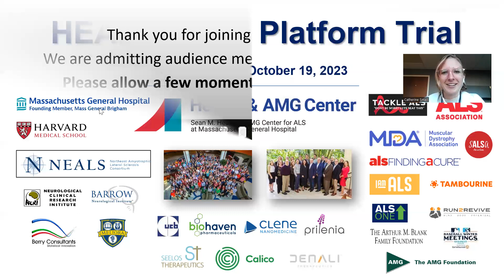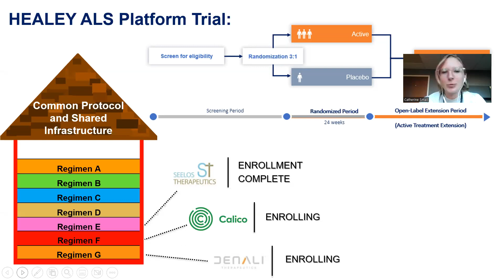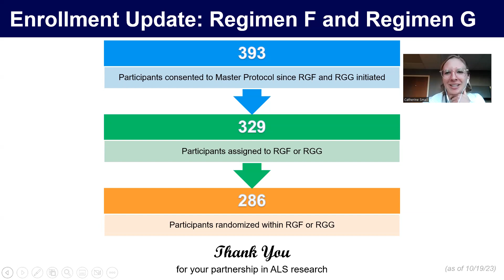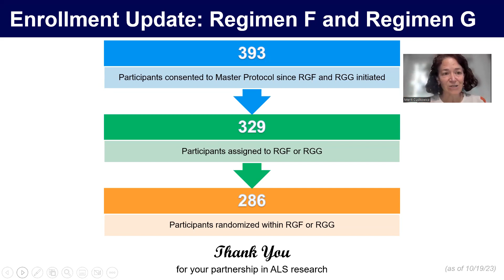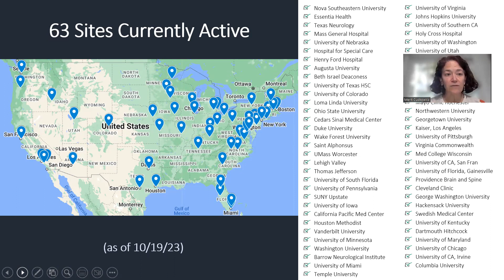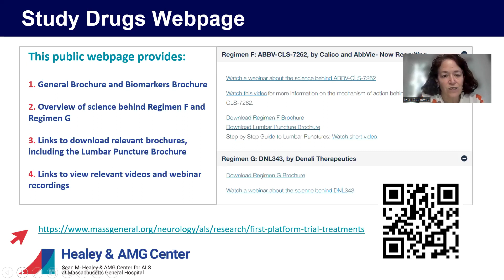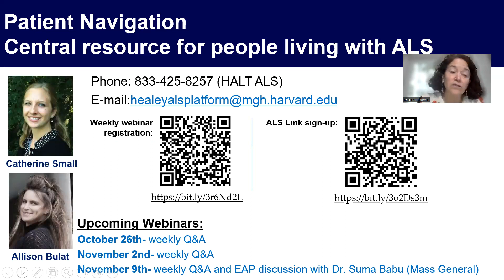HEALEY ALS Platform Trial Weekly Q&A Webinar: October 19, 2023 | Massachusetts General Hospital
Merit Cudkowicz, MD, MSc of Massachusetts General Hospital presented this week’s updates on the HEALEY ALS Platform Trial and answered questions from the audience.

Sign up for the ALS Link to stay up to date about the Platform Trial and ALS research